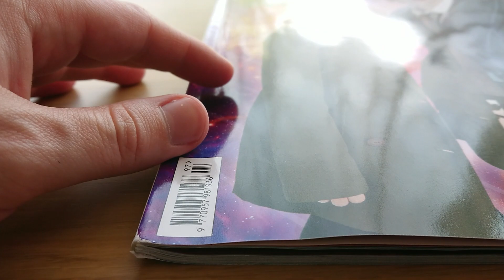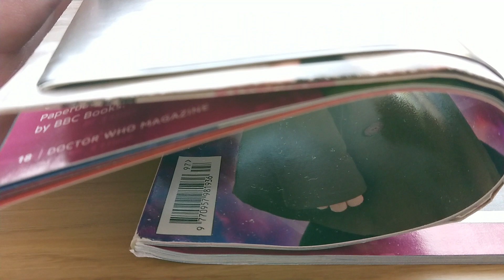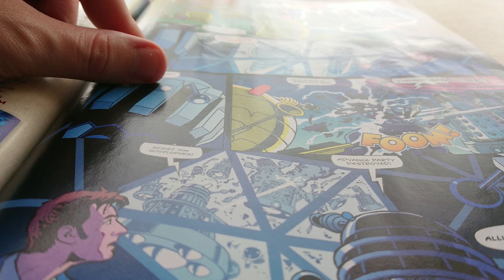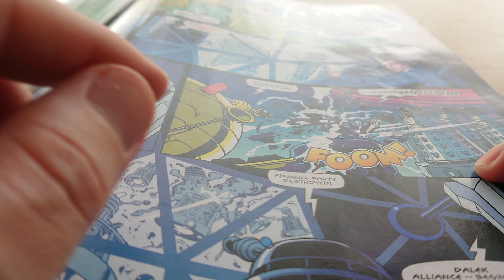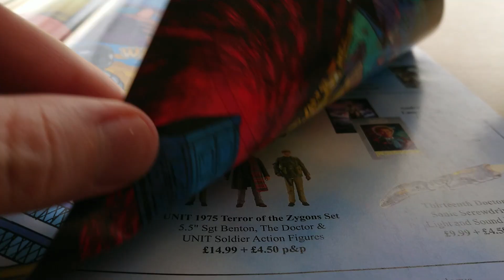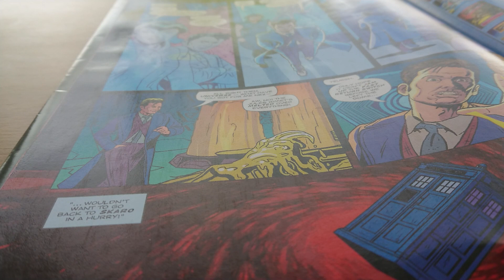Review: Liberation of the Daleks 10-14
I review the conclusion of the epic DWM story Liberation of the Daleks.